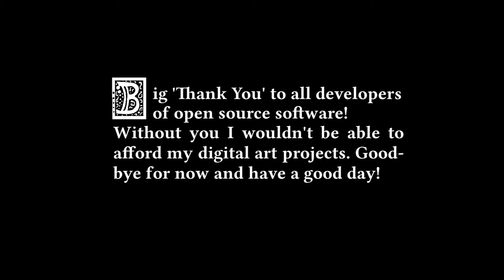Goblin's Pike - Main Melody (Fantasy / Medieval Music)